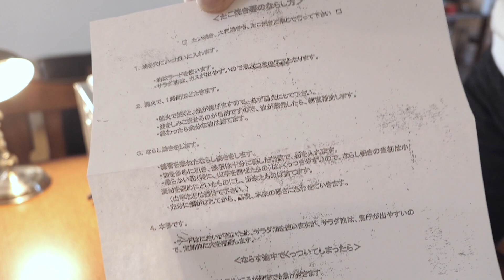業務用たこ焼き器を買ってみた！家庭用とぜんぜん違う！【動チェク！】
たこ焼き器！業務用は何が違うのか！？
2017年もいつもどおり、無駄な買い物から幕を開けました。
美味しいたこ焼きが焼けるようになるまで、皆様お付き合いのほどよろしくお願いいたします。いつか少ない友人を家に招いて、本格タコパをしたいものです。

大阪千日前道具屋筋 株式会社タケウチ
業務用　たこ焼器・明石焼器

音声収録
◯TASCAM DR-60D

◯Panasonic LUMIX DMC-GH4　←世界一のカメラ

ギュイーントクガワ facebook